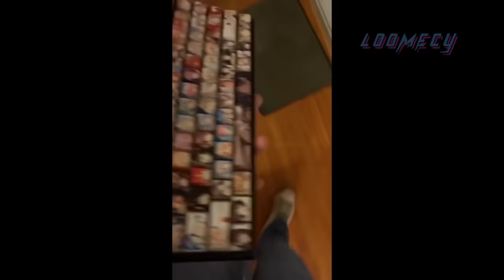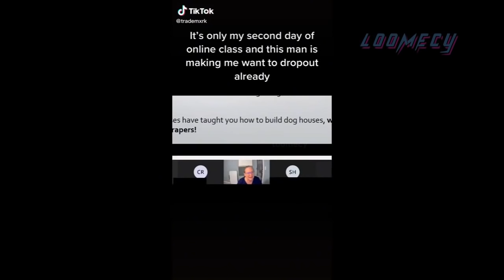Watch People Die Inside | People Dying Inside - A Sinister Edition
Watch people die inside compilation from reddit! People Dying Inside compilation!

⭐️I spend A LOT of time on these compilations and sadly my channel isn't monetised through YouTube, a little donation goes a long way!

This video is inspired by The All Rounder, MemersAreNice, shimpy